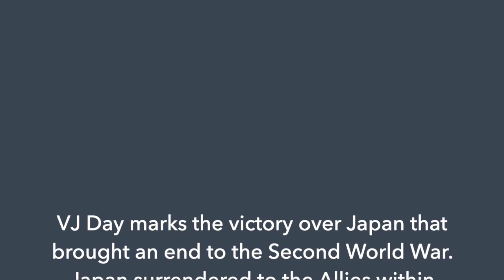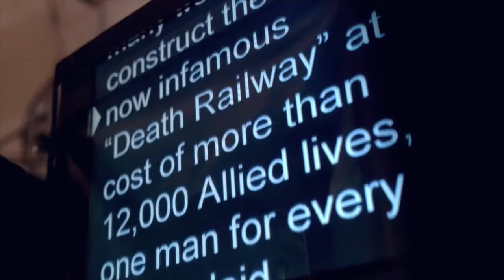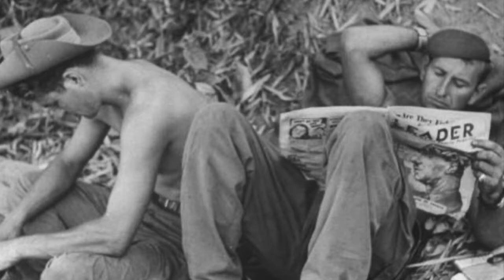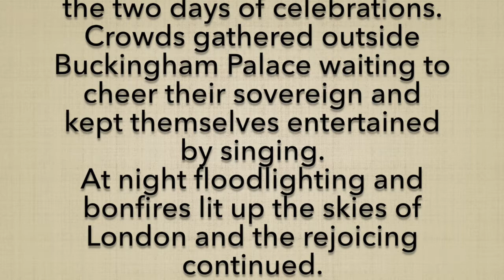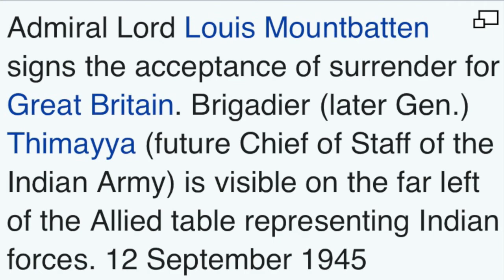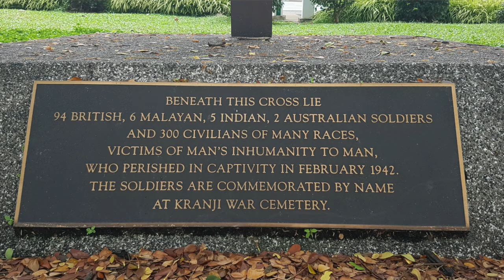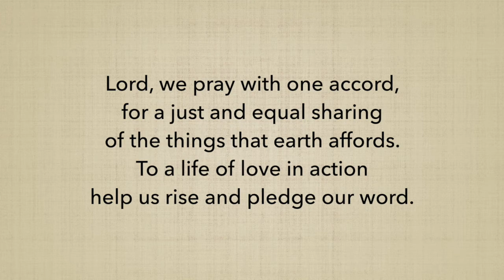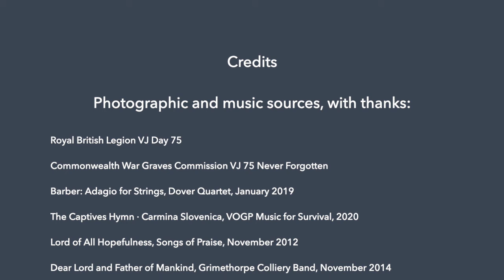An Act of Commemoration on the 75th Anniversary of VJ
On behalf of our Parishes of St Andrew’s, Winston and St Mary’s, Gainford, the Rev'd Eileen Harrop as Rector and Vicar, leads this Act of Commemoration to remember with sorrow and thanks those who fought and endured this war, to bring the 2nd World War to an end.
We honour those whose death and suffering contributed to bringing peace, and pray that all would seek to treasure and uphold peace everywhere.
I wish to thank my uncle Ernest Chew, a historian, who was born in Singapore during the Japanese Occupation; and my father Chew Chin Hin, a medical doctor who, as a young man, witnessed the atrocities and was present at the official signing of surrender on 12th September 1945; for assisting me with the information conveyed in this Commemoration.

Photographic and music sources, with thanks::
Royal British Legion VJ Day 75
Commonwealth War Graves Commission VJ 75 Never Forgotten
Barber: Adagio for Strings, Dover Quartet, January 2019
The Captives Hymn · Carmina Slovenica, VOGP Music for Survival, 2020
Lord of All Hopefulness, Songs of Praise, November 2012
Dear Lord and Father of Mankind, Grimethorpe Colliery Band, November 2014